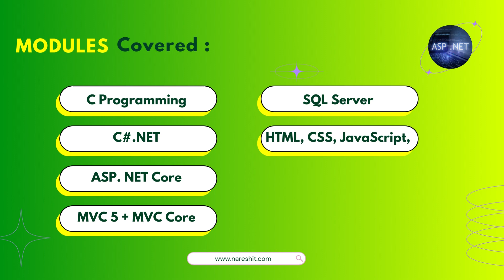Unveiling the Secrets of Our 100% Placement Assistance Program on Dot Net | NareshIT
🛑 100% Placement Assistance Program 🛑
👉 100% Placement Assistance Program On Java Developer & Dot Net.
📅  New Batch Starts on 26th Oct 2023 @ 09:00 AM (IST).

Course Highlights:
• Practice platform with personal credentials
• Live platform for logic evaluation with test cases
• Weekly performance reports for skill improvement
• Topic-wise MCQs and POC's
• Dedicated Mentor Support
• Regular HR and Tech Mock Interviews

Front-End Development:

HTML/CSS: Understanding and creating the structure and styling of web pages.
JavaScript/TypeScript: Client-side scripting languages for adding interactivity to web applications.
React or Angular or Vue.js: Front-end frameworks for building dynamic and responsive user interfaces.
UI Libraries: Utilizing UI libraries or design systems for consistent and user-friendly interfaces.

Back-End Development:

C#: The primary programming language for .NET development.
ASP.NET Core: A versatile framework for building web applications, web APIs, and microservices.
Entity Framework: An ORM (Object-Relational Mapping) for database access.
Web API Development: Creating RESTful APIs for communication between the front-end and back-end.

Database Management:

SQL Server: A popular relational database management system often used in .NET applications.
Entity Framework Core: An ORM for .NET, used for database interaction and migrations.
NoSQL Databases: Experience with NoSQL databases like MongoDB or Redis, depending on project requirements.

Authentication and Authorization:

Identity Framework: For user authentication and authorization in ASP.NET applications.
OAuth and JWT: Understanding and implementing secure authentication mechanisms.

API Integration:

Third-party APIs: Integrating external APIs for features like payment processing, geolocation, social media, etc.

DevOps and Deployment:

Docker: Containerization for consistent deployment.
CI/CD: Implementing Continuous Integration and Continuous Deployment pipelines with tools like Jenkins or Azure DevOps.
Cloud Services: Familiarity with Azure, AWS, or other cloud platforms for hosting applications.

Source Control:

Git: Proficiency in version control to collaborate with other developers.

Testing:

Unit Testing: Writing and running unit tests using tools like MSTest or NUnit.
Integration Testing: Ensuring different components of the application work together.

Security:

OWASP Top Ten: Awareness of common security vulnerabilities and how to mitigate them.

Performance Optimization:

Identifying and resolving performance bottlenecks in both front-end and back-end code.

Logging and Monitoring:

Implementing logging and monitoring solutions to track application health and performance.

Soft Skills:

Effective communication, problem-solving, and teamwork skills are crucial for working in a development team.